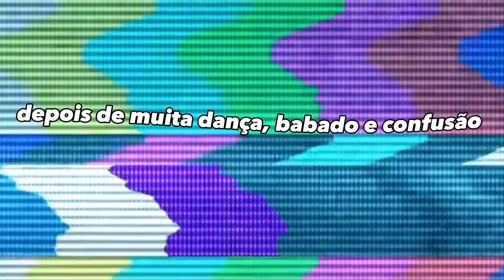VLOG DA MINHA FESTA PARTE 2🥳🥳festa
Sigam minhas parceiras no instagram, amo vocês!🫶🏽🩷